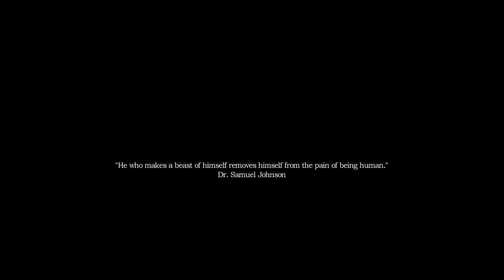AND SO IT BEGINS | Amnesia MFP | Ep 01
One of the best horror games ever made!